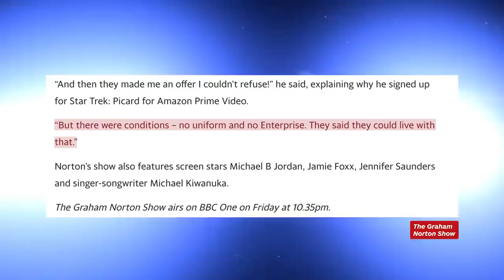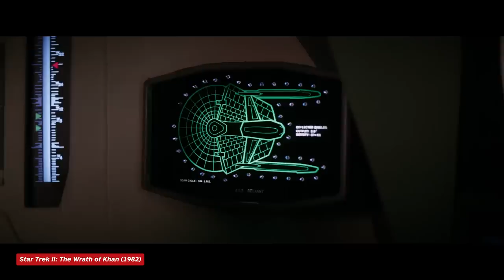Patrick Stewart Had to Be Wrong for Picard to Succeed | Star Trek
It pains me to say this but… Patrick Stewart was soooo wrong about Star Trek: Picard. Like, somehow all of his instincts about how to bring Jean-Luc back were just off. But it was only those missteps, and the lessons learned from them, that have allowed the show to finally succeed now, in Picard Season 3.

Listen, I love Stewart. Like, loooove him. But he got it pretty, pretty wrong when he decided to bring back Picard. Which, ironically enough, has turned out to be a good thing for the show in its final season. It all boils down to one thing: If you’re gonna do the nostalgia play, you gotta commit. And Patrick Stewart did not commit. At least not for the first two seasons.
After saying goodbye to the character in Star Trek: Nemesis in 2002, the actor would spend the next 15 years having to answer questions about whether or not Picard would be back one day. Cut to late 2017/early 2018. Star Trek: Discovery had relaunched the franchise on the small screen, and executive producer and new Star Trek overlord Alex Kurtzman was trying to convince Stewart to come back as Jean-Luc for a new show.

Of course, the actor would eventually agree to return, but only under certain conditions… And it was those conditions that would lead to big problems for the show.

Two of Stewart’s original demands may not seem like much at first glance, but they would have a snowball effect on the trajectory of what would become Star Trek: Picard. Patrick Stewart on Graham Norton in 2020: "No uniform and no Enterprise." No uniform and no starship Enterprise. That basically means no Starfleet, right? So, taking that to its natural conclusion, it also pretty much means no Next Generation. And no cast from The Next Generation. Indeed, Michael Chabon, the Pulitzer Prize-winning novelist who was a writer and EP on Season 1 of the show, said in 2020 that the plan when designing the series was that “It was not ever going to be The Next Generation Part Two.” Which, sorry Michael, but Picard Season 3 is now 100% The Next Generation Part Two.
Ultimately, what Picard was missing all this time was the crew that helped make the character the icon that he is: Riker, Data, Crusher, Worf, Geordi and Troi. Because as great as Jean-Luc is, these guys are also amazing.